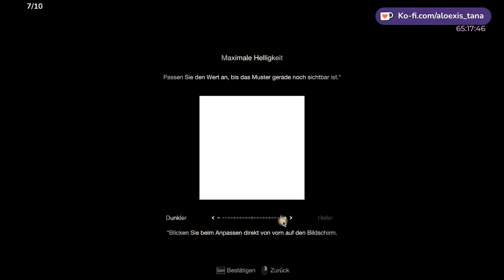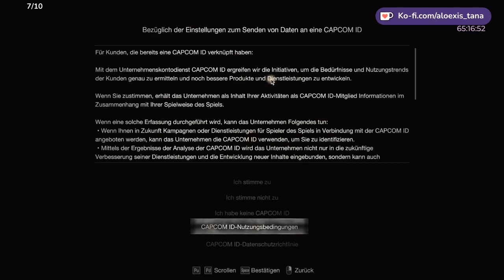Resident Evil 4 Chainsaw Demo 🪚 Livestream Part 1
Das Überleben ist erst der Anfang. Mit an Bord sind ein modernisiertes Gameplay, eine neu entwickelte Storyline und lebhaft detaillierte Grafik. Resident Evil 4 markiert die Wiedergeburt eines echten Schwergewichts der Industrie.
Titel: Resident Evil 4
Genre: Action, Abenteuer
Entwickler: CAPCOM Co., Ltd.
Publisher: CAPCOM Co., Ltd.
Franchise: Resident Evil
Veröffentlichung: 24. März 2023

Zap-Hosting:
Hier kannst du dir deinen eigenen Server für einen guten Preis holen:

Liebe Grüße

Tana